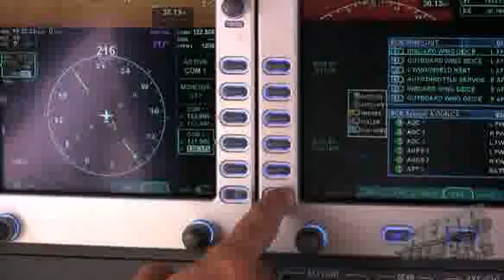Aero-TV Checks Out The New Eclipse 400! (Part One)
The Racy ECJ Gets A 'Go" For Production!

As part of Aero-TV's attendance at Eclipse Aviation's annual 'E-rrival' (profiled in our recent E-rrival Overview story), we were privileged to cover some good news in the form of Eclipse Aviation's announcement and comittment to future certification and production of the single-engine ECJ/Eclipse 400.

Raburn told ANN that he was "thrilled" to have the opportunity to introduce a new aircraft to the Eclipse Aviation family -- the Eclipse 400 single-engine jet, the production version of the Eclipse Concept Jet (ECJ), which was first revealed at EAA AirVenture 2007 and profiled exclusively by Aero-TV.

After completing 10 months of extensive research on the ECJ, Eclipse claimed that they were "confident this is the perfect aircraft for the emerging single-engine jet market. As many of you have experienced firsthand, this jet inspires people. It immediately captures their imaginations, and when they look a little closer and begin to grasp the level of performance and value it delivers -- they are truly blown away."

Previous Eclipse customers were the first allowed to place deposits on the 1.35 million dollar Eclipse 400. Public deposits will be accepted starting at EAA AirVenture 2008.

The Eclipse 400 will be powered by a Pratt & Whitney Canada PW615F engine. At an estimated 330 knots, it will use less than one pound of fuel per nautical mile — making it the world's most fuel-efficient jet aircraft. It seats four and cruises at 41,000 feet, nearly four miles above its closest competition. It will also feature the most sophisticated flight deck and complete aircraft integration available in general aviation. The Eclipse 400 is priced at $1.35 million in June 2008 economics. We expect to start delivering Eclipse 400 jets in the 4th Quarter of 2011.

Let's Check Out The ALL-NEW Eclipse 400 With Aero-TV!